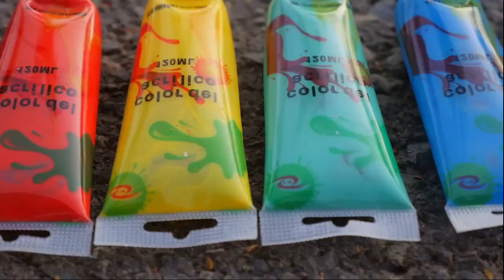Crushing Crunchy & Soft Things by Car! EXPERIMENT CAR vs Hen & Dinosaurs